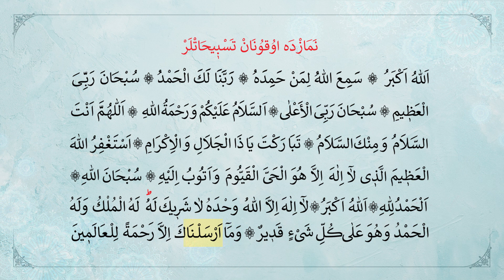Намазда оқылатын тәсбих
Сіз ақысыз кітаптар үшін біздің веб-сайтқа кіре аласыз.